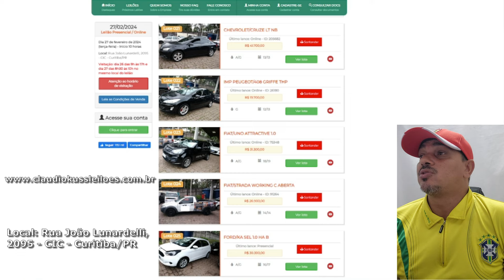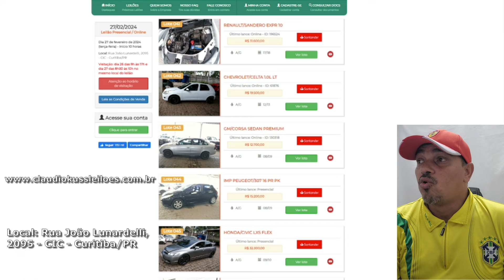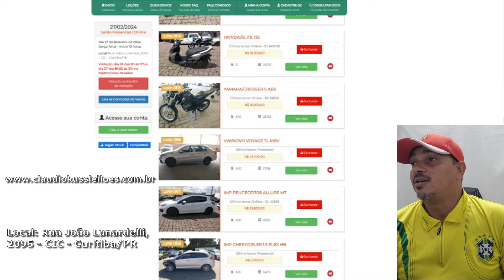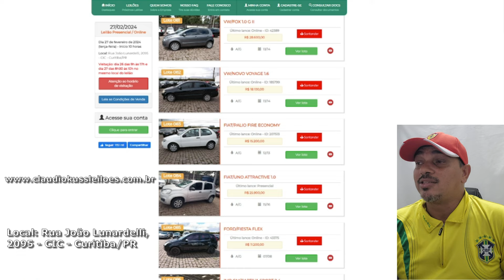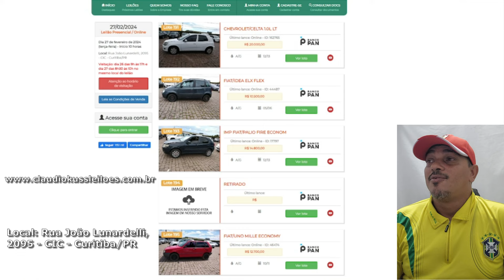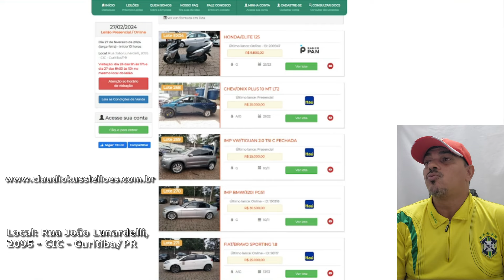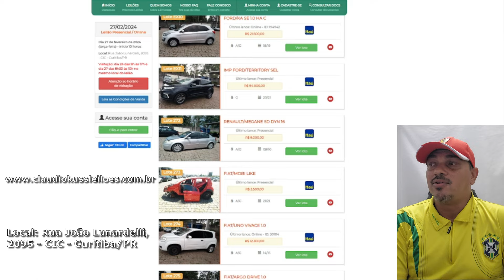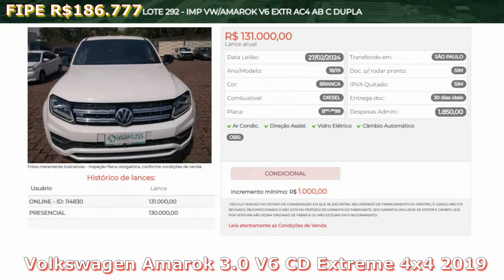LEILÃO DE CARROS BARATOS DE CURITIBA KUSS LEILOES DIA 27.02.24